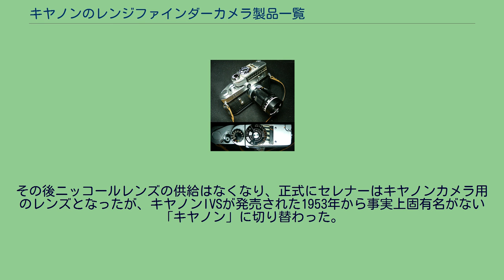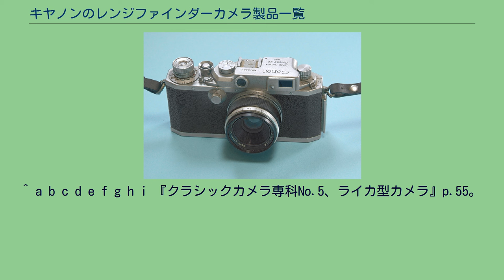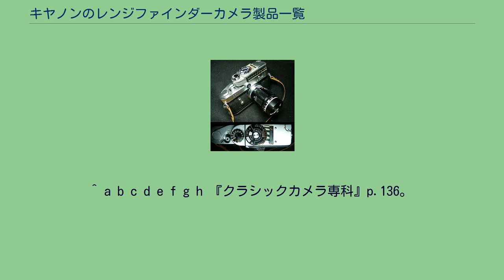キヤノンのレンジファインダーカメラ製品一覧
キヤノン 」 キヤノンのカメラ製品一覧 」 キヤノンのレンジファインダーカメラ製品一覧 キヤノンのレンジファインダーカメラ製品一覧は精機光学（現キヤノン）が製造したレンジファインダーカメラボディーの一覧である。
レンズに関しては初期の独自マウントの製品を除きライカマウントレンズの一覧#キヤノン/精機光学参照。
1960年代に入るまでキヤノンの主力製品であった。
全機種につき同社サイトに詳細な解説がある。
マウントはライカマウントに似ているが、ライカマウントのネジピッチ26山/inに対し、ネジピッチ1mmの独自ネジマウントであるJマウントになった。
当初はニッコールが装着されたが、順次自社製セレナーに置換された。
キヤノンIVSb 表側・レンズはキヤノン35mmF2.8II。
キヤノンIVSb 裏側。
フィルムは底から装填するので裏蓋は開かない。
キヤノンポピュレールとキヤノンメーターII キヤノン7とキヤノンレンズ50mmF0.95 戦前には主に日本光学工業（現ニコン）からニッコールの供給を受けていたが、その一方で社内公募により「セレナー」の名称を与え1939年頃から自社製の3群4枚テッサータイプのセレナー50mmF4.5、ゾナー型のセレナー135mmF4を開発した。
しかしセレナーを標準レンズとした最初のカメラは戦後のキヤノンSIIであった。
その後ニッコールレンズの供給はなくなり、正式にセレナーはキヤノンカメラ用のレンズとなったが、キヤノンIVSが発売された1953年から事実上固有名がない「キヤノン」に切り替わった。
ライカマウントのレンズの他、キヤノン7とキヤノン7Sはバヨネットマウントを併設しており、以下のレンズが使用できる。
^ 「キヤノンカメラミュージアム」フィルムカメラ‐レンジファインダー ^ a b 『カメラと戦争 光学技術者たちの挑戦』p.053。
^ a b c d e f g h i 『クラシックカメラ専科No.4、名機の系譜』p.16。
^ a b c d e f g h i j k l m n 『クラシックカメラ専科』p.135。
^ a b 『クラシックカメラ専科No.5、ライカ型カメラ』p.51。
^ a b c 『クラシックカメラ専科No.5、ライカ型カメラ』p.52。
^ a b c d e f 『クラシックカメラ専科No.5、ライカ型カメラ』p.53。
^ a b c d 『クラシックカメラ専科No.4、名機の系譜』p.18。
^ a b c d e f g h i 『クラシックカメラ専科No.5、ライカ型カメラ』p.55。
^ a b c d e f g h 『クラシックカメラ専科』p.136。
^ a b c 『別冊ステレオサウンド ヴィンテージカメラセレクション』p.112。
^ a b 『別冊ステレオサウンド ヴィンテージカメラセレクション』p.113。
^ 『クラシックカメラ専科No.4、名機の系譜』p.19。
^ 『銘機礼賛』p.112。